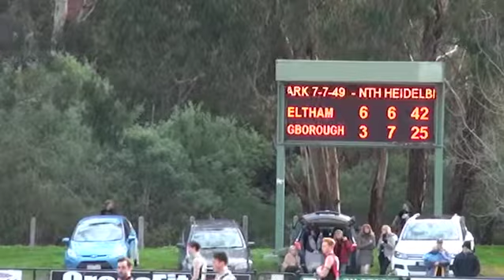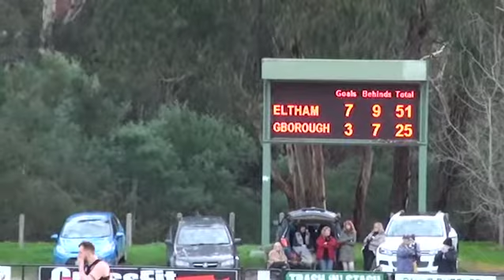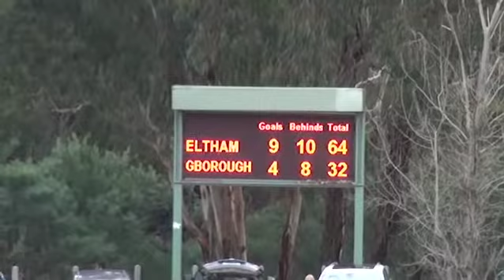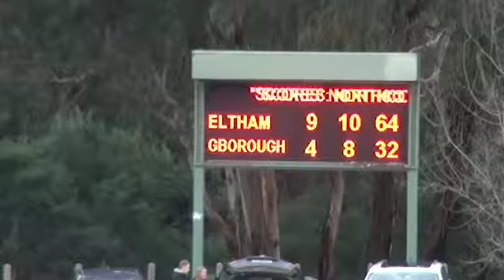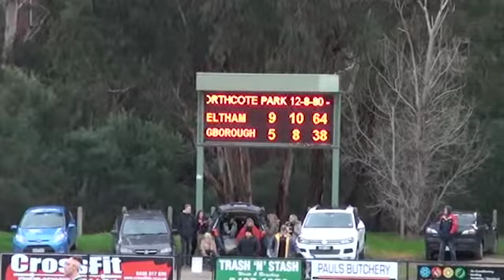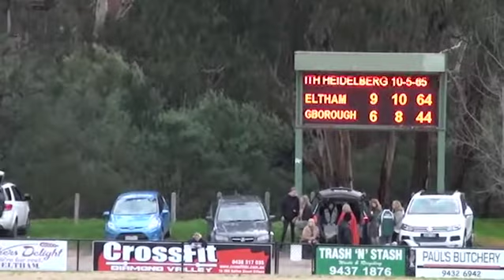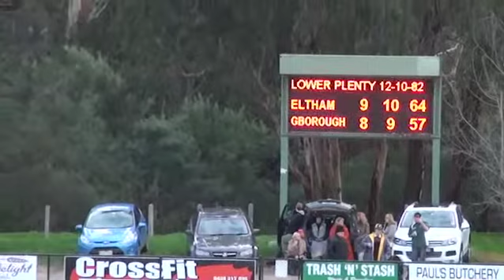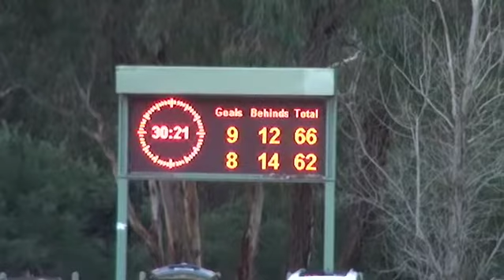NFL 2015 DIV1 RD14 Eltham vs Greensborough 2nd Half